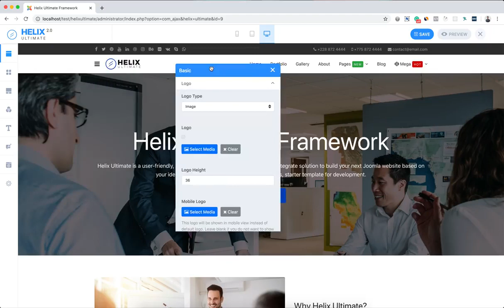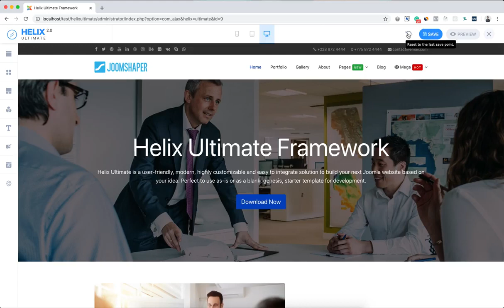Helix Ultimate 2 preview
This is a short preview of upcoming features & design of a new version of Helix Ultimate. A Joomla template from JoomShaper.